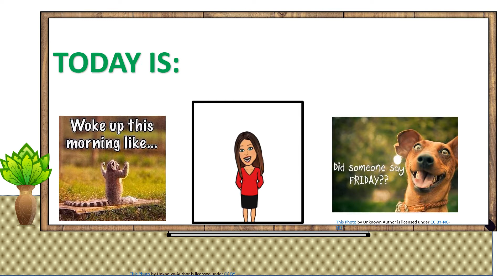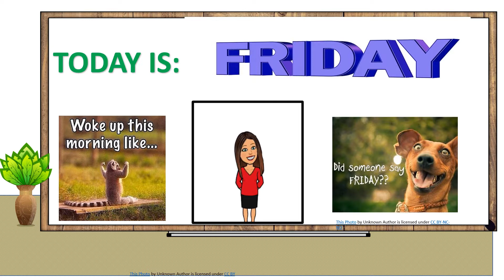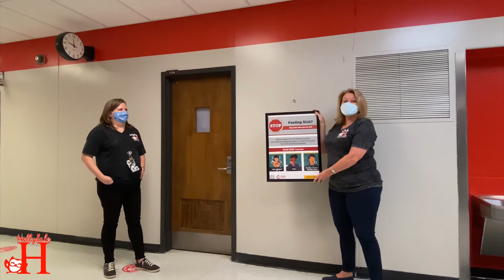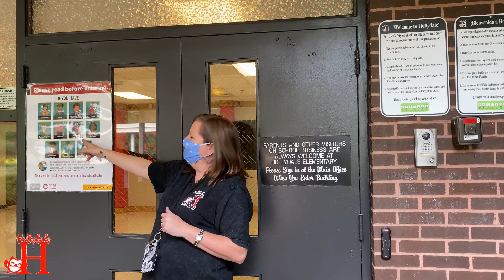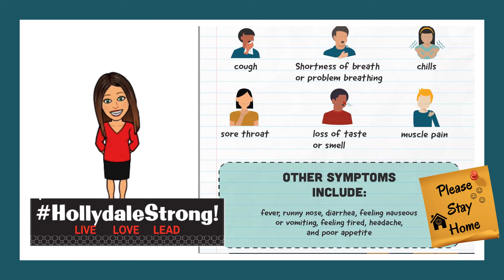9 25 Morning Announcements